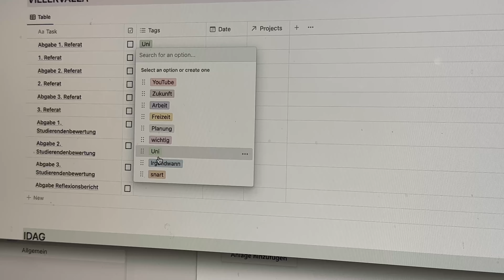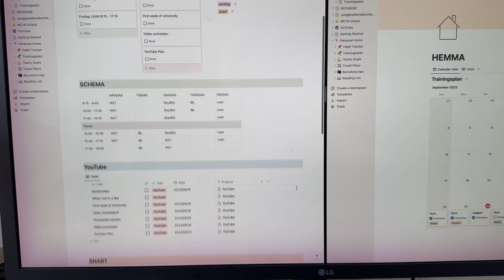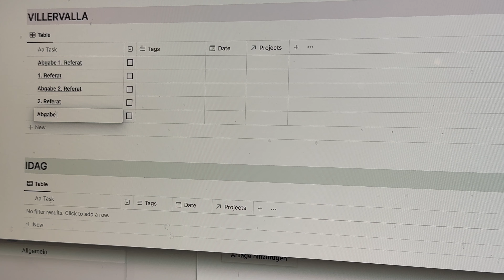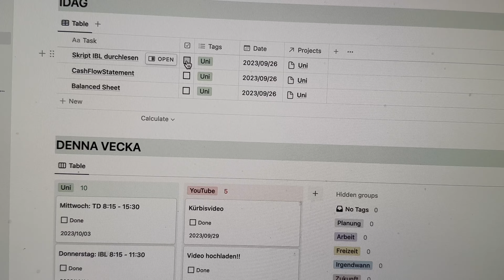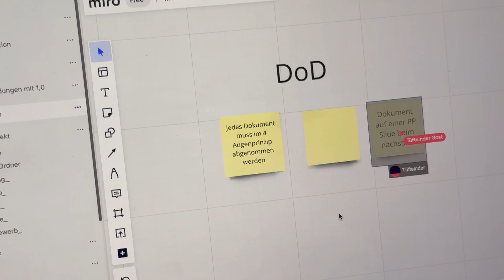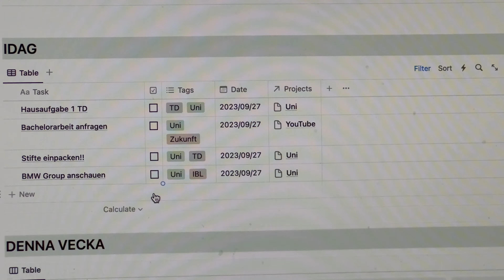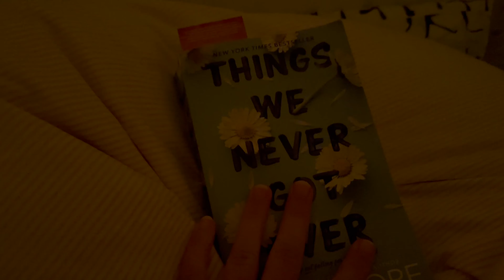Back to University 👩🏼‍🎓✨🛶 // Madita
Heyy,
mein letztes Bachelorsemester hat begonnen und ich habe euch die erste Woche über mitgenommen. 💕
Eure Madita